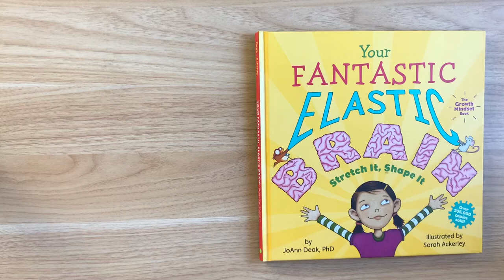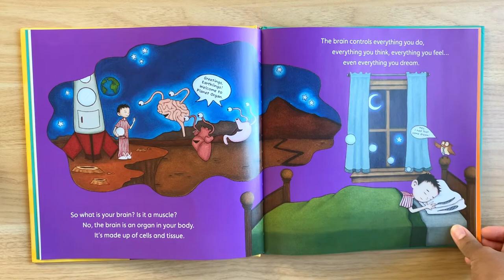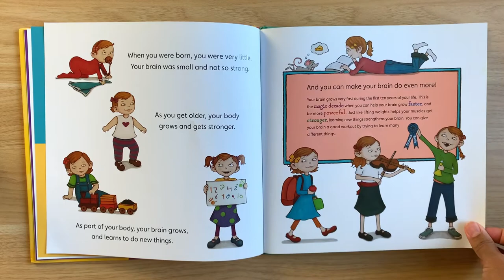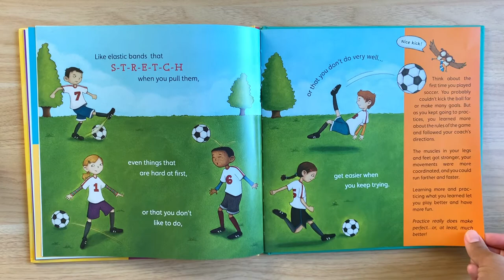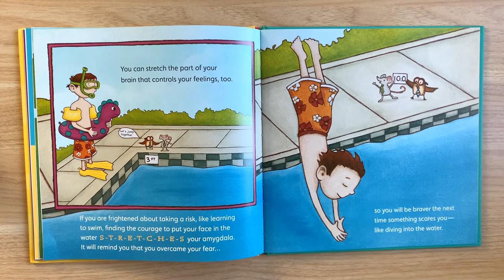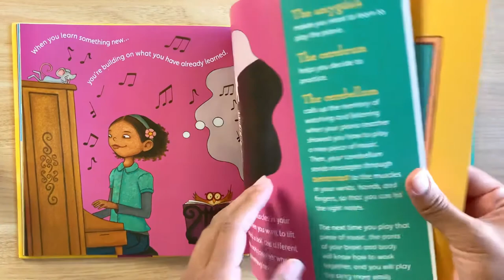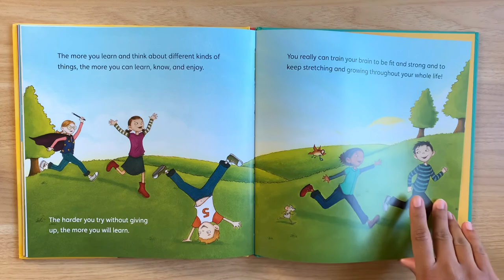SEL Read Aloud: Your Fantastic Elastic Brain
Do you know anyone who doubts their abilities and is hard on themselves? Someone who avoids hard work and feels attacked and shuts down when facing correction? This is a great book to encourage growth mindset by learning about the brain and how it grows/changes. This makes a good accompaniment to lessons on stuck vs flexible thinking, and self esteem.

I made this video to be short and to-the-point for short attention spans and busy professionals. You can pause the video at certain parts to discuss and reflect to make it more interactive.

If you’re a professional who works with kids, have a look at my website for more materials and lessons to support mental health and social emotional learning!